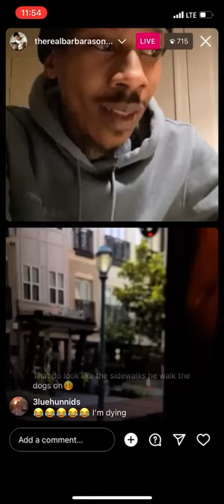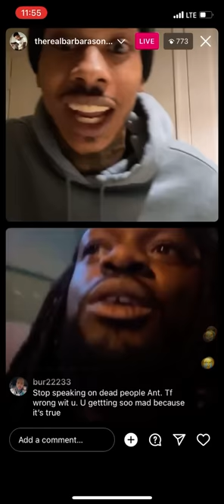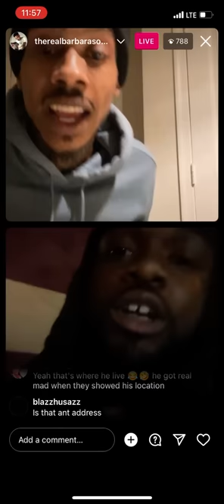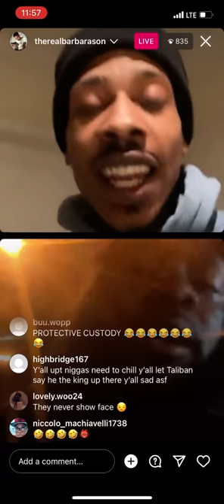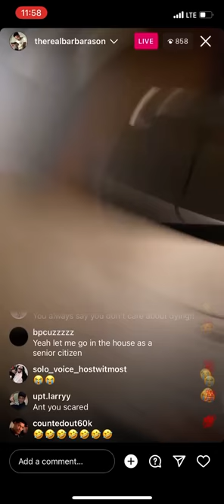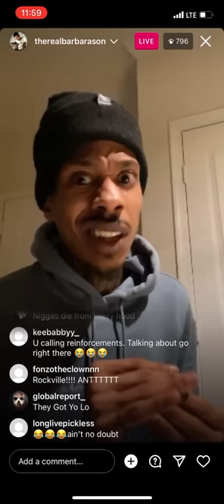ANT GLIZZY BROTHER HOME FROM BEATING MURDER CASE AND OPPS ARE ASKING FOR SMOKE